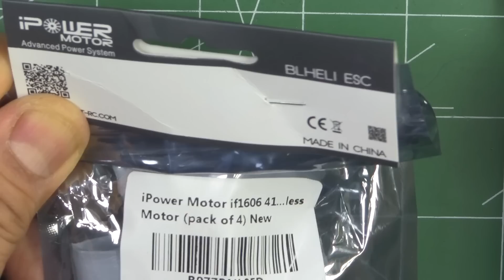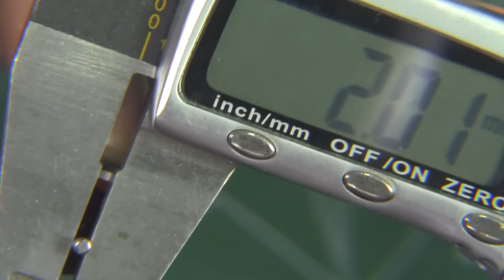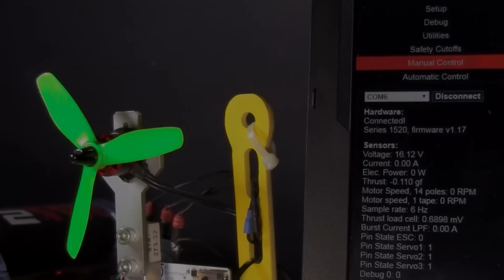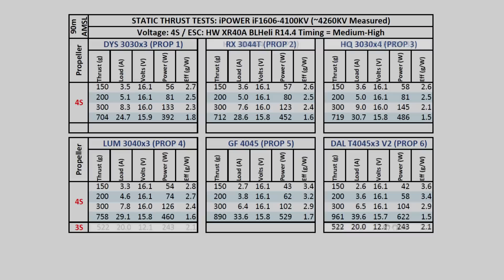iPower Force iF1606-4100KV Thrust Tests & Overview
Available from Nidici